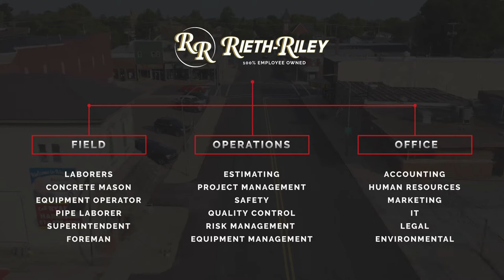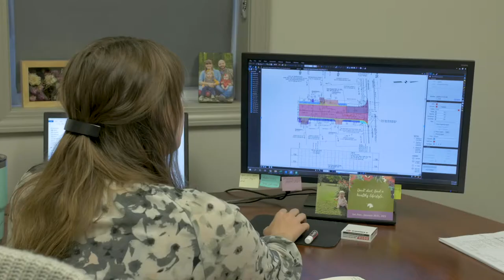Rieth Riley - Career Paths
Vala Marketing | Marketing That Works